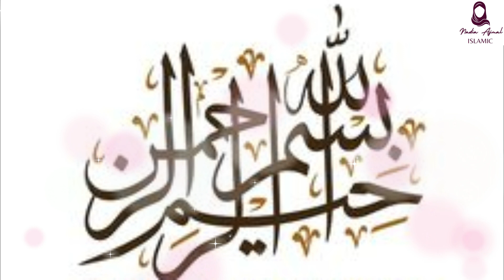Imam Abu Haneefa Ki Zahanat Ka Waqia | Shadi Shuda Jore Ko Talaq Se Bachane Ka Waqia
1. Adam as (Adam) آدم Hazrat Adam A.S
2. Idris as (Enoch) إدر يس Hazrat Idrees A.S
3. Noah as (Nuh) نوح Hazrat Noah A.S
4. Hud as (Hud) هود Hazrat Hud A.S
5. Shaleh as (Saleh) صالح Hazrat Saleh A.S
6. Ibrahim as (Abraham) إبراهيم Hazrat Ibraheem A.S
7. Lut as (Lot) لوط Hazrat Loot A.S
8. Ismail as (Ishmael) إسماعيل Hazrat Ismail A.S
9. Ishaq as (Issac) إسحاق Hazrat Ishaq A.S
10. Yaqub as (Jacob) يعقوب Hazrat Yaqoob A.S
11. Yusuf as (Joseph) يوسف Hazrat Yousaf A.S
12. Ayyub as (Job) أيوب Hazrat Ayub A.S
13. Shu’aib as (Jethro) شعيب Hazrat Shoaib A.S
14. Musa as (Moses) موسى Hazrat Musa A.S
15. Harun as (Aaron)هارون Hazrat Haroon A.S
16. Dzulkifli as (Ezekiel) ذو الكفل Hazrat Zulkifal A.S
17. Dawud as (David) داود Hazrat Daood A.S
18. Sulaiman as (Soloman) سليمان Hazrat Suleman A.S
19. Ilyas as (Elijah) إلياس Hazrat Illyas A.S
20. Alyas’a as (Elisha) اليسع
21. Yunus as (Jonah) يونس Hazrat Younas A.S
22. Zakaria as (Zachariah) زكريا Hazrat Zakria A.S
23. Yahya as (John) يحيى Hazrat Yahya A.S
24. Isa as (Jesus) عيسى Hazrat Essa AS
25. Muhammad saw محمد Hazrat Muhammad S.A.W
 your querries

imam abu hanifa life story in urdu
abu hanifa ka waqia
imam azam
imam abu hanifa
dilchasp waqiat in urdu
dilchasp waqia
abu hanifa
munazra imam abu hanifa
story of emam
emam abo hanefa r.a
emam abo hanefa
abo hanefa
abo hanefa r.a
imam abu hanifa ra ki zindagi imam abo hanefa stories of emam abo hanefa r.a
imam abu haneefa ki zahanat
talaq sy bachane ka waqia
abu haneefa
talaq ka waqia